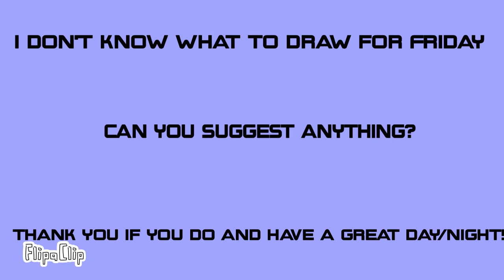any suggestions on what to draw?